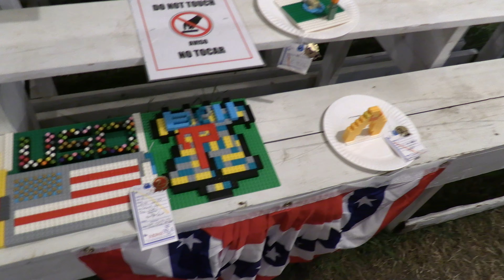Thursday night lights at the Goshen Country Fair Part 2